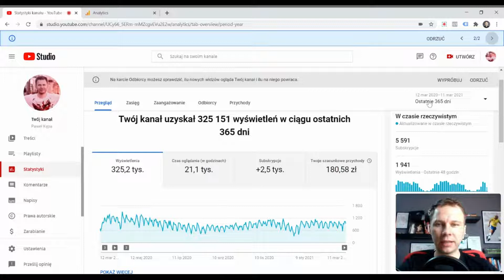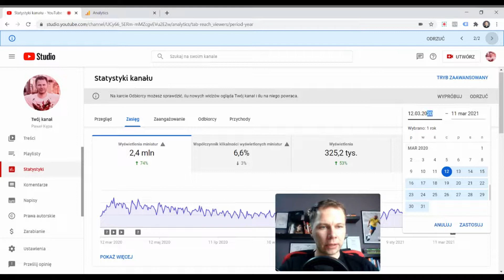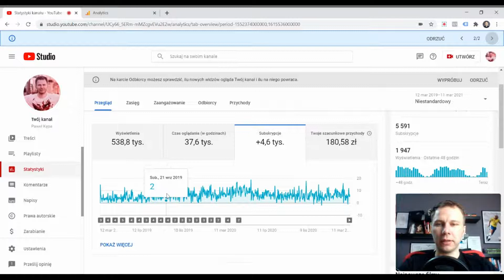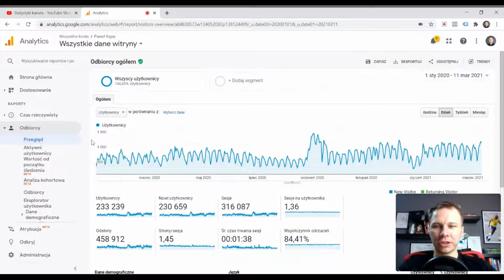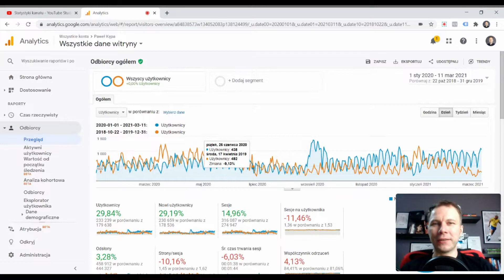WYNIKI: Rok bez nowych publikacji content marketing na YouTube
Dotychczas starałem się publikować nowe filmy na YouTube, czy też nowe artykuły na blogu regularnie - przynajmniej raz w tygodniu. Ale zdarzało się też częściej.

W zasadzie jeśli ktoś chce stosować content marketing do promowania swojej firmy i oferty to regularne publikacje działają zdecydowanie najlepiej.

To samo dzieje się w przypadku SEO. To proces ciągły, który powoduje, że możesz utrzymywać się na pierwszych miejscach w Google.

Podobnie będzie w przypadku FB, Instagrama i innych sociali. Te media też bardzo dobrze dla Ciebie będą pracować, gdy publikujesz regularnie.

Jest jednak pewna kwestia, która pojawia się ciągle!

Co się stanie, jeśli nagle nie będę publikować nic nowego? Przestanę wrzucać nowe posty na sociale, nie będę dodawać nowych filmów na YT, czy też nie będę tworzyć artykułów na bloga.

Czy wtedy moja pozycja spadnie? Czy ludzie przestaną trafiać do mojej firmy, a co za tym idzie nie będą nic ode mnie kupować?

W socialach tak może się zdarzyć. Przestajesz publikować i nikomu się nie wyświetlasz.

W przypadku bloga, SEO, czy YouTube jest jednak inaczej.

Sprawdziłem TO na własnej skórze. Przez rok nie dodałem żadnego nowego filmu na YouTube i napisałem dużo mniej artykułów na blogu niż zwykle.

A Klienci nadal przychodzili. Nadal mogli mnie znaleźć w Google i przeczytać dawno napisane (ale wciąż aktualne treścią) artykuły. Nadal mogli wejść na YouTube i odnaleźć dawno nagrane (ale wciąż aktualne treścią) video.

Możesz więc przestać publikować, a Klienci nadal będą do Ciebie trafiać.

Wyniki nie spadną od razu do totalnego zera!

W video zobaczysz, jak dokładnie wyglądały moje statystyki z bloga i YouTuba po kilkunastu miesiącach zmniejszonej aktywności.